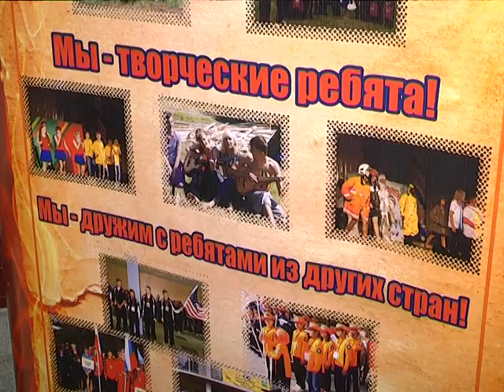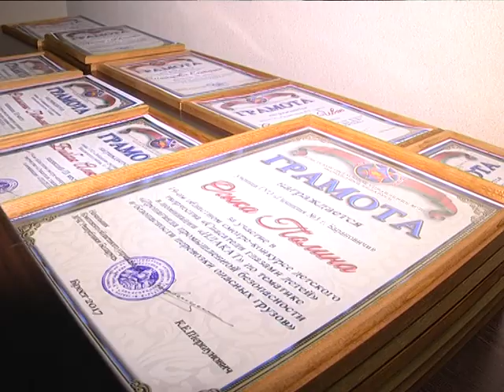2017-05-03 г. Брест. Итоги смотра-конкурса МЧС «Спасатели глазами детей». Новости на Буг-ТВ.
В Бресте подвели итоги ежегодного творческого смотра-конкурса среди учащихся общеобразовательных школ и внешкольных учреждений «Спасатели глазами детей». Талантливая молодёжь активно поддержала инициативу Брестского областного УМЧС, показала себя в написании рассказов, стихотворений, рисунков, плакатов, поделок, скульптур, а также моделей пожарной аварийно-спасательной техники. Ни одна работа не осталась без внимания. Лучшие – отмечены наградами.